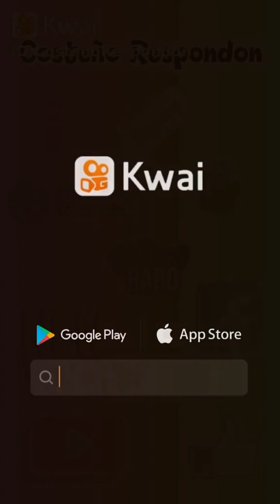niño arma cubo de Rubik en tiempo récord ( este es el vídeo más viral de todo facebook )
niño arma cubo de Rubik en tiempo récord En Pleno Avión ( este es el vídeo más viral de todo facebook )

Para Regalarte Lo Mejores Contenidos Del Momento